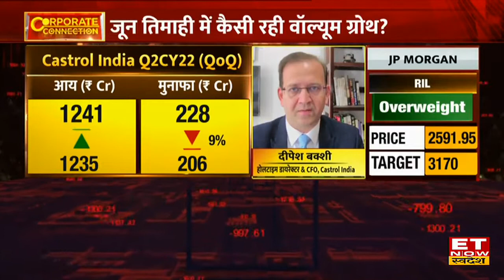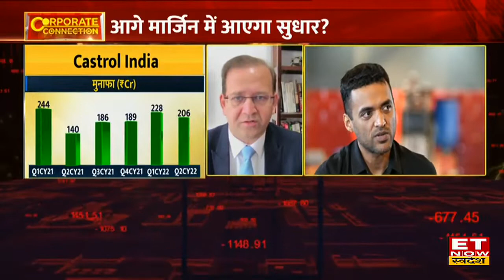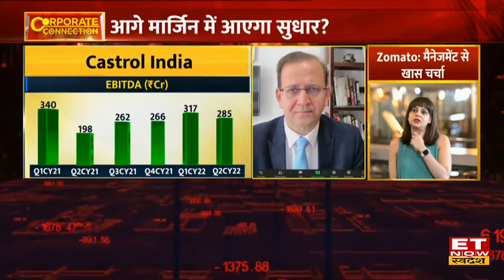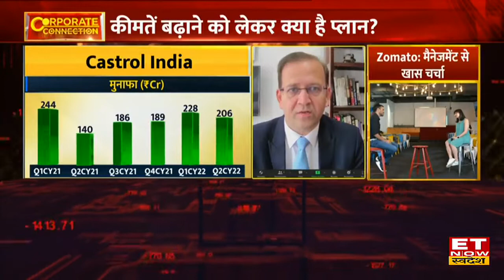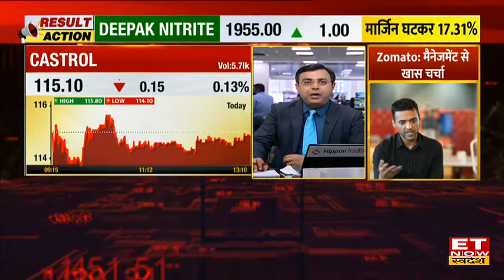Castrol India Q2FY22 में कैसा रहा Sales Volume? जानें Margin Trend पर CFO Deepesh Baxi का Outlook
Castrol India | Castrol India Q2 Results | Castrol India Q2 Results News | ET Now Swadesh
ET Now Swadesh पर CFO Deepesh Baxi से जानिए Castrol India Q2FY22 में कैसा रहा Sales Volume?